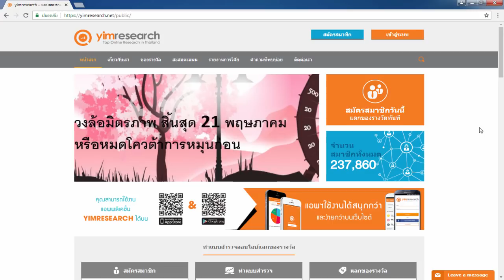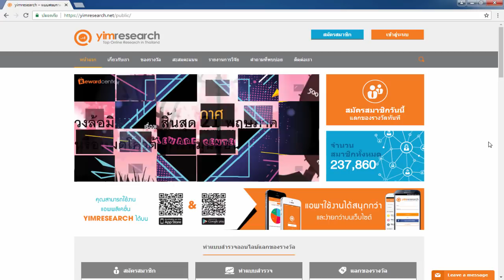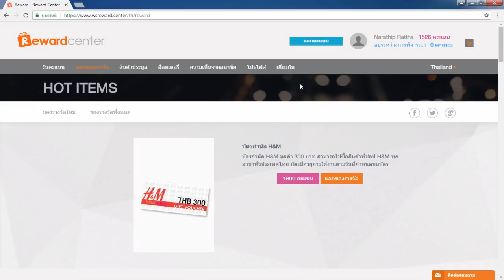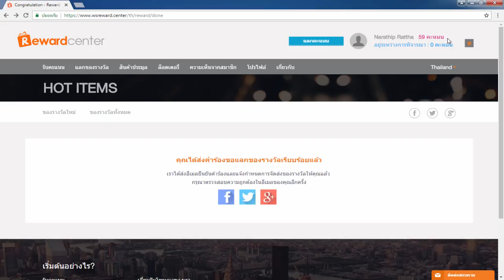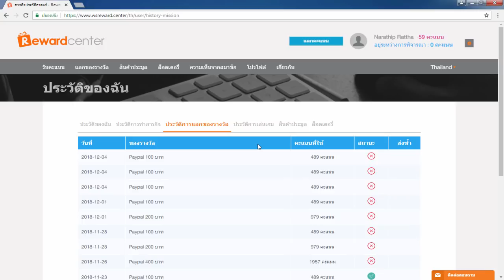รีวิวหาเงินออนไลน์ 300 บาท ใน 1 ชั่วโมง!! - สมัครฟรี! งานออนไลน์ได้เงินจริง100%